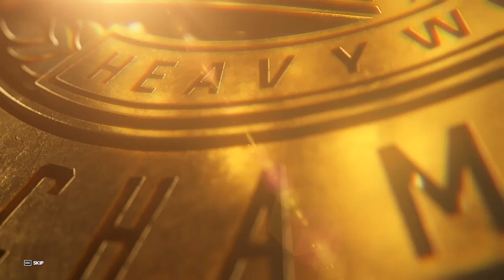GUNTHER VS MATT RIDDLE | WWE INTERCONTINENTAL CHAMPIONSHIP | MONEY INTHE BANK | FULL MATCH